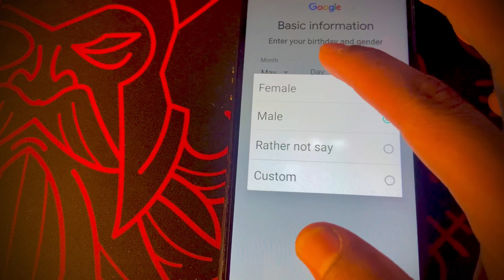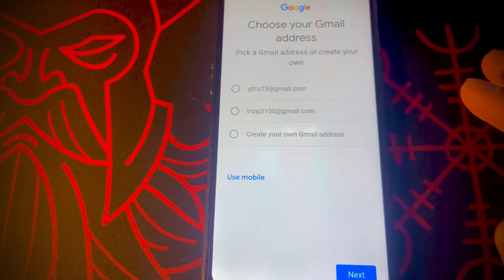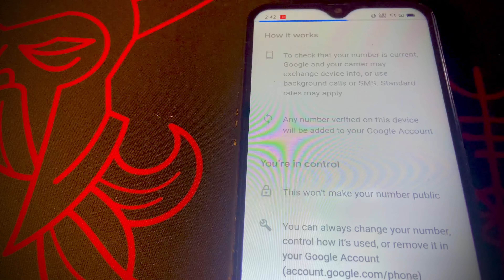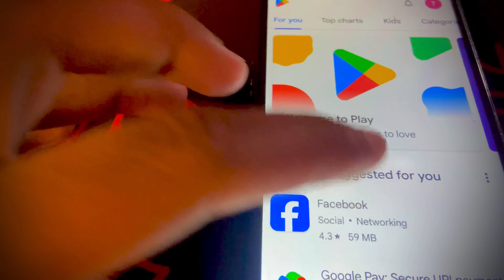Play store ki id kaise banaye || How to Create Google Play Store Account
TOPIC COVER IN THIS VIDEO :
create google account in Mobile Phone
1. play store ki id kaise banaye
3. play store par id kaise banate gain
4. play store me id kaise banaye
5. play store ki id kaise banate hai
6. play store par id kaise banate hai
7. id kaise banaye play store ki
8. id kaise banaye play store par
9. How to create play store id
10. how to create gmail account
11. gmail id kaise banaye
12. mobile par play store ki id Banane Ka Tarika
13. play store id

New phone

play Store account kaise banaye
Mobile par naya play store id kaise banaye